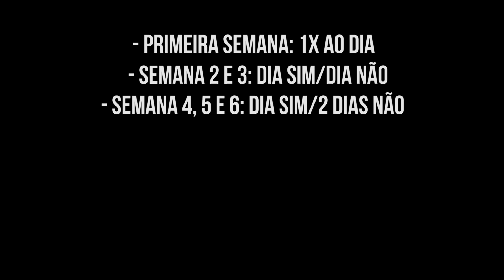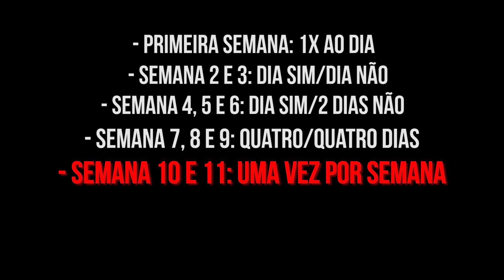PAREI DE USAR MINOXIDIL NA BARBA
Vídeo mostrando o meu desmame com minoxidil kirkland na barba, após 1 ano completo de tratamento.

Assista a playlist completa com todos os outros vídeos da minha evolução mensal com minoxidil

Sobre o canal: aqui você encontra vídeos sobre barba e todo o universo masculino.
Crescimento capilar, minoxidil, moda masculina, compras, cortes de cabelo e tudo que envolva o lifestyle masculino.

Dá uma moral e se inscreve aí!